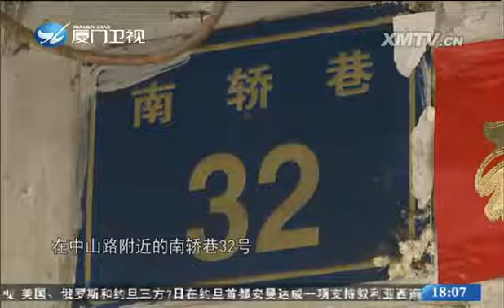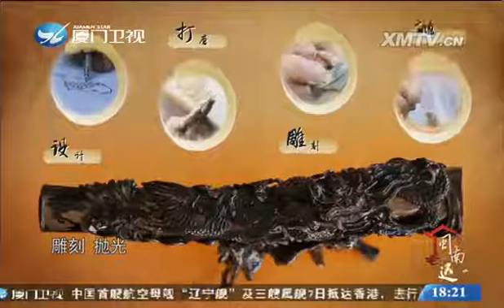【閩南通】 閩南木藝術|廈門衛視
打開鈴鐺通知上傳最新影片即時通知不錯過 : )